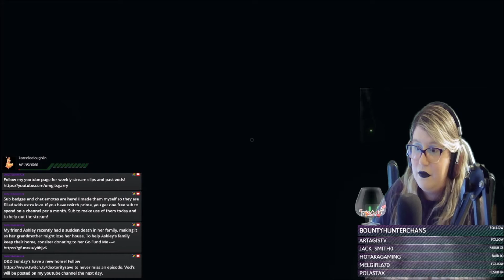The Best Of Phasmophobia Part 6